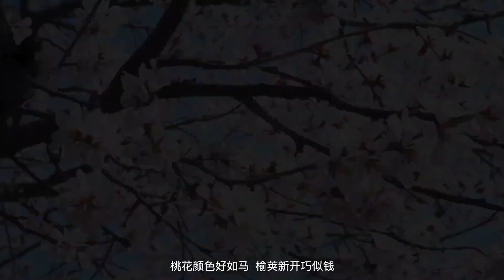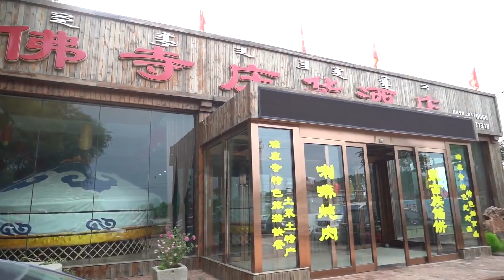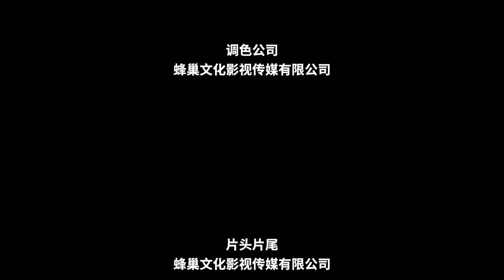东北乡土美食纪录片《乡味记》 第一季 第11集 四野的芬芳-榆钱